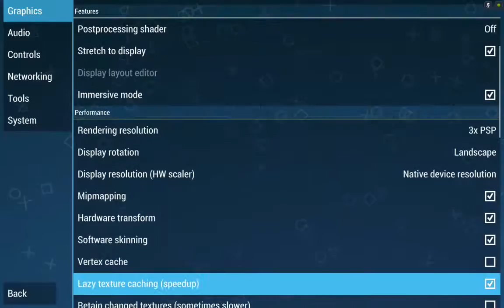Pro Stroke Golf - World Tour 2007 PPSSPP v.1.1.1 on Nvidia Shield Tablet (Android)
Вы можете помочь развитию канала и сделать добровольное пожертвование:
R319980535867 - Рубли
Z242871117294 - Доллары